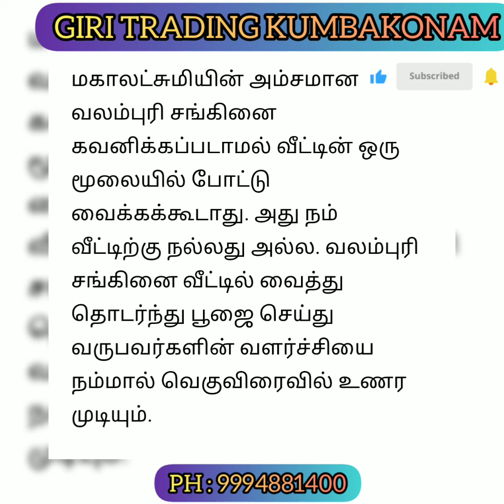வலம்புரி சங்கு மகிகை | GIRI TRADING KUMBAKONAM